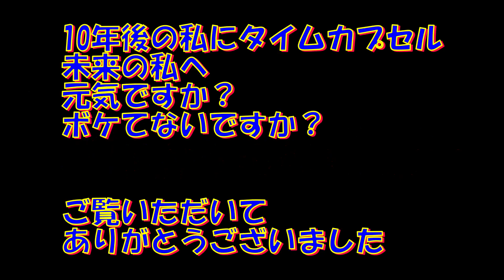還暦おやじの撮り鉄入門、京急は今日も元気いっぱい走るよ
本日の晩御飯のお買い物に近くのスーパーまでお買い物
ここに行くまでに、京急の線路の横を通ります
元気いっぱいの電車を見るのが楽しみです
まさしく、老後の楽しみです
現役の時は通勤で毎日2時間乗ってましたが
今は見るだけです
還暦を迎えた僕は、見ること撮ること上げることで
ボケ防止になるよう毎日頑張ってます

10年後の私にタイムカプセル的な目的です

気ままにいこうよ

素敵な楽曲ありがとうございました